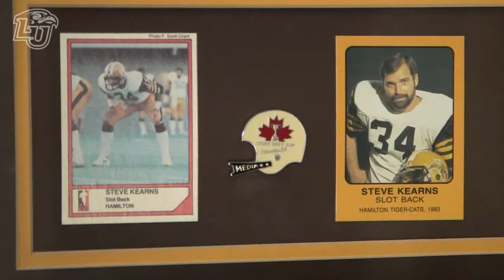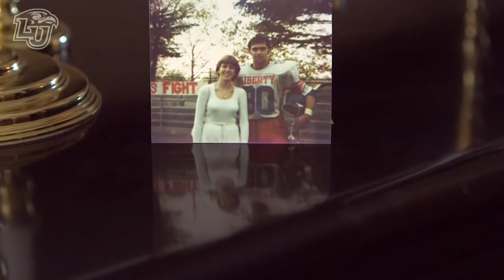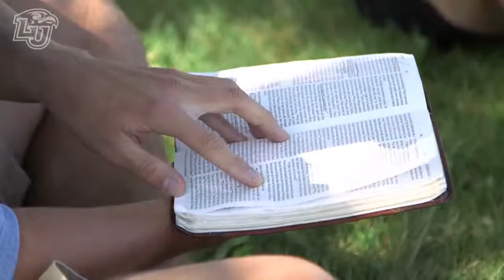Liberty Football Feature: Steve Kearns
Recently, the LFSN Game On staff had a chance to visit with former Flames' football standout Steve Kearns, who now works with Athletes in Action in Toronto.

Kearns was a four-year member of Liberty's football team, helping to develop the young program from 1976 to 1979. The tight end led the Flames in receiving in 1978 (23 receptions, 537 yards, seven TDs) and 1979 (19 receptions, 347 yards).

The native of Ontario, Canada, was named a Churchmen's second team All-American in 1978. During his senior campaign, Liberty finished the year with a 9-1-1 record and was ranked No. 18 in the final NAIA national poll.

Following his career at Liberty, Kearns became the first player in program history to be selected in a professional draft when he was taken in the fourth round of 1980 Canadian Football League (CFL) draft by the BC Lions. He played six seasons in the CFL for the BC Lions (1980-81) and Hamilton Tiger-Cats (1982-85).

Retirement from playing on the field has not kept Kearns away from the game. Kearns and his wife, Georgie, who he met while attending then Lynchburg Baptist College, now serve with Athletes in Action.

Kearns is the team chaplain for the NBA's Toronto Raptors, CFL's Hamilton Tiger-Cats and MLS's Toronto FC, while his wife, Georgie has a ministry with the players' wives.